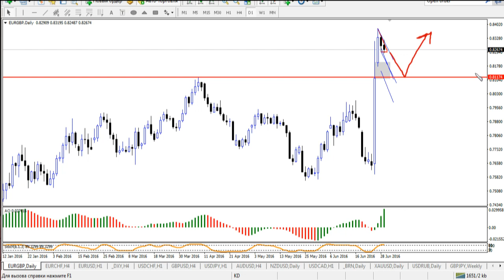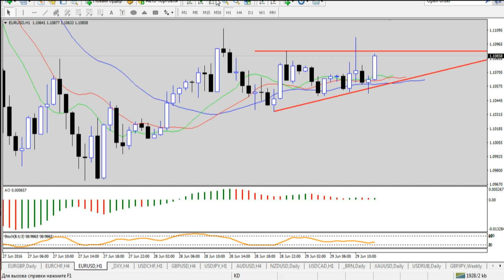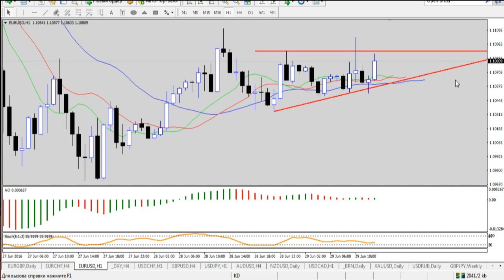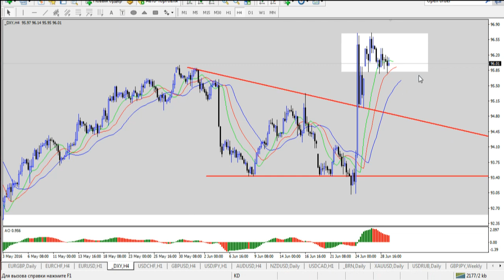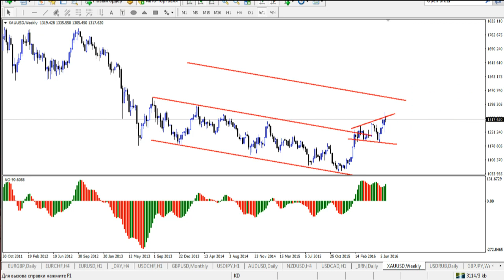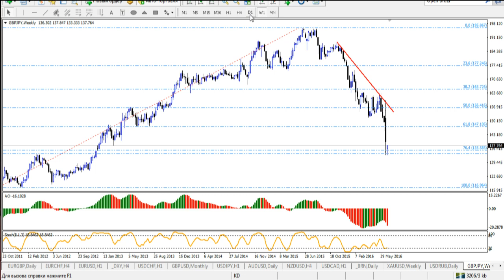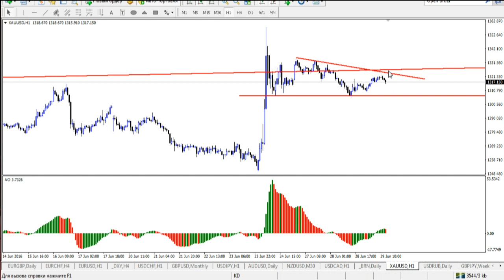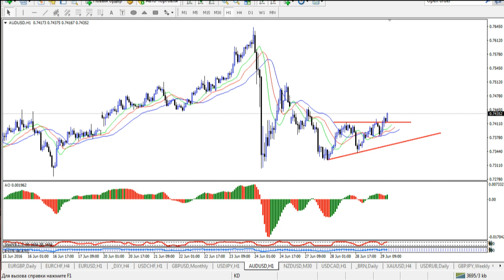Внутридневная торговля Взгляд профессионала 29 06 16